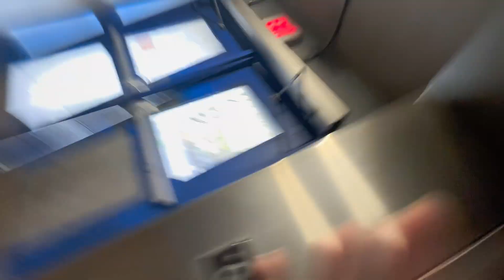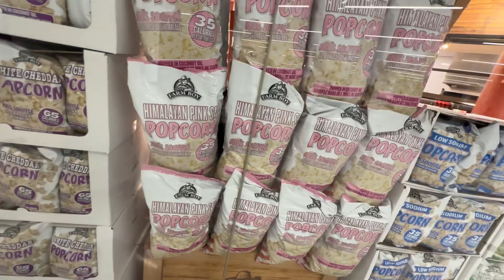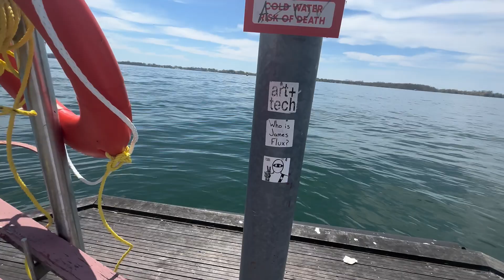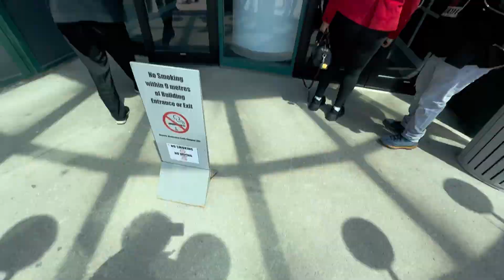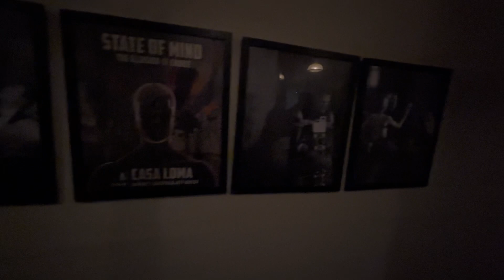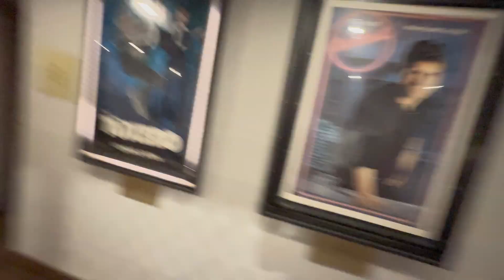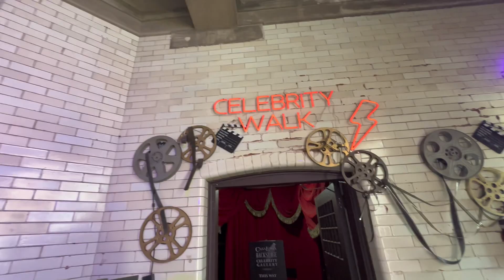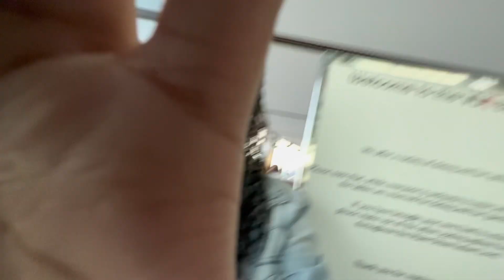EPISODE 5 : I Went To Drake House In Toronto 😳